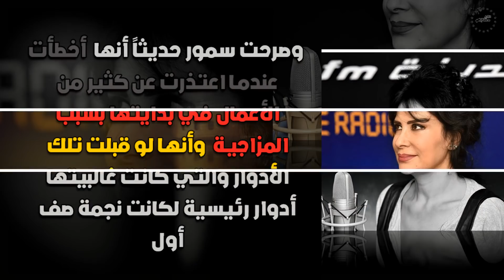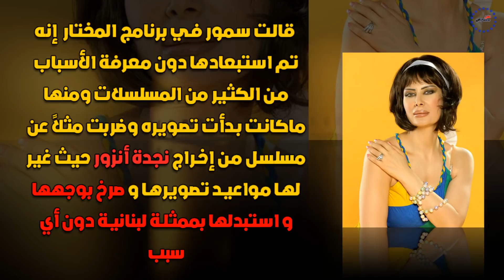شاهد الابن الوحيد للفنانة ليلى سمور وعودتها الي دمشق بعد 3سنوات وزوجها فنان سوري وسبب ابتعادها!!